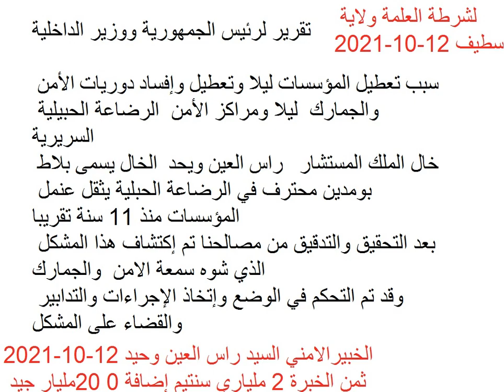شرطة العلمة ولاية سطيف 12-10--2021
تابع لقضية تقرير الخبرة